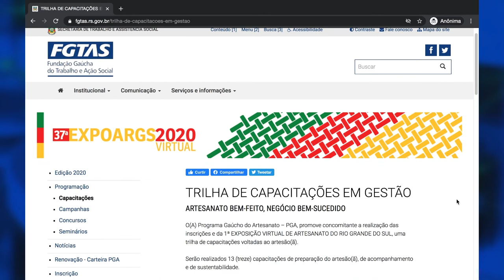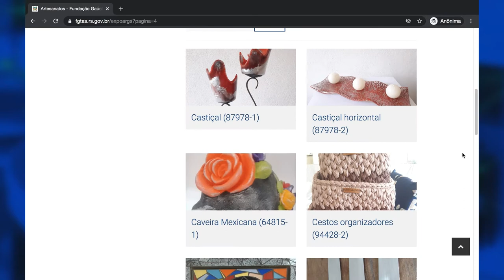Redação TVE - 37ª Exposição de Artesanato do Rio Grande do Sul - 15/9/2020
A 37ª Exposição de Artesanato do Rio Grande do Sul está acontecendo on-line, devido à suspensão da Expointer. Pelo site artesanatogaucho.rs.gov.br é possível conferir os artigos produzidos pelos artesãos gaúchos. A exposição, promovida pela FGTAS, vai até 26 de dezembro. Veja na reportagem!